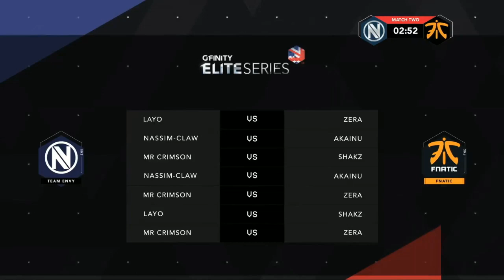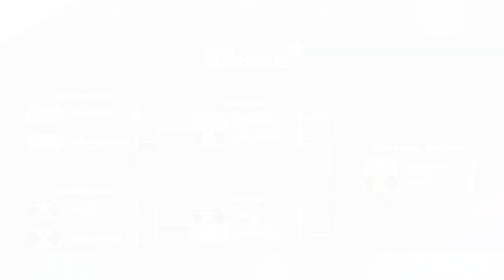SFV AE : GFinity Elite Series S3 - DEMI-FINALES (commentaires français)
0:00 : Introduction + Classement général
0:27 : Nordavind Vs. Ares eSport
09:36 : FNATIC Vs. EnVyUs
24:25 : programme de la finale

Après deux saisons dans lesquelles 8 équipes ont tout donné pour tenter d’obtenir les gains à remporter à chaque édition, la Gfinity Elite Series est donc de retour pour sa troisième saison.

Les nouveautés apportées à ce retour sont non seulement le nombre supplémentaire de participants mais aussi une plus grande somme d’argent à remporter.

Seules six formations auront le privilège de s’immiscer dans les phases finales comprenant les Play-offs pour les deuxièmes et troisièmes de groupe, les demi-finales et une grande finale. Pour cela il leur faudra comptabiliser le plus de victoires avant les autres. Les joutes seront toujours par équipe de trois et les perdants pourront aussi remporter des points de classement si le score final est serré. Et enfin, une rencontre est remportée dès que l’une des deux escouades atteint le score de 4 points.

Les hostilités débuteront dès le samedi 10 mars pour se clôturer le samedi 28 avril.

► Commentaires réalisés par Anis Kx Hmi.